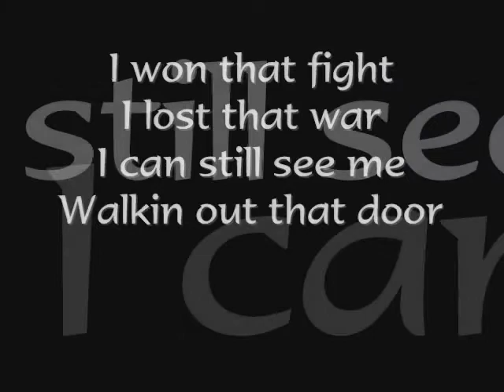Official Dustin Bingham Video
RIP Dustin. We are all going to miss you like crazy! This one is for you...ahem ahem (song is "Dead and Gone" by T.I. feat. Justin Timberlake. And we should all know the second song. If you don't, start searching...)